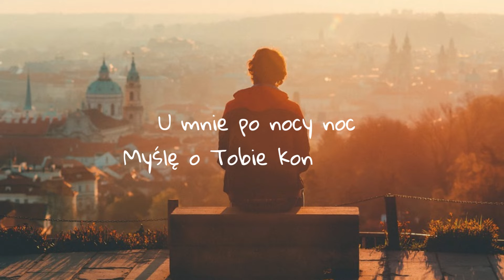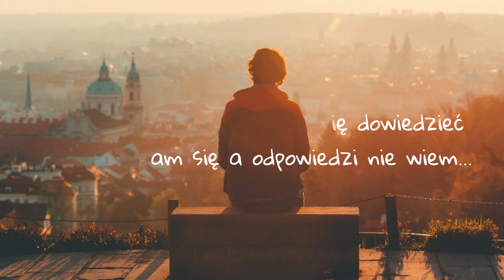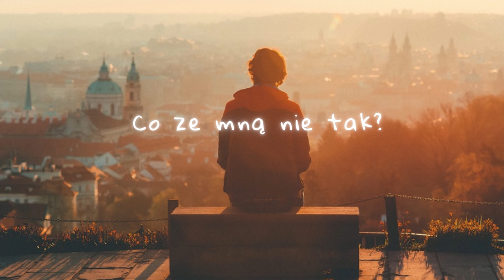Co ze mną nie tak'' M&K ft. Jano beat ,, Gimme Love" by Pacific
Dzisiaj taki kawałek pod świetną nutkę od Pacific. Miłego słuchania.

Wykonawcy: M&K,Jano
Słowa: M&K
Grafika i montaż: Faustyna Korejwo
Beat:
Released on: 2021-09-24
Main  Artist: Pacific
Producer: Pacific
Author: Stefan Schonewille
Author: Justin De Vries
Author: Iginio Tulung